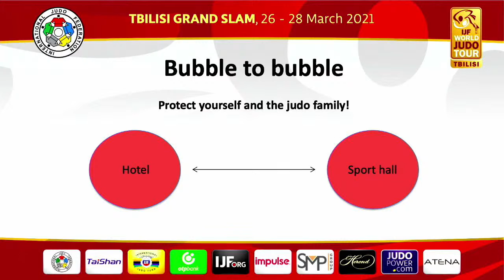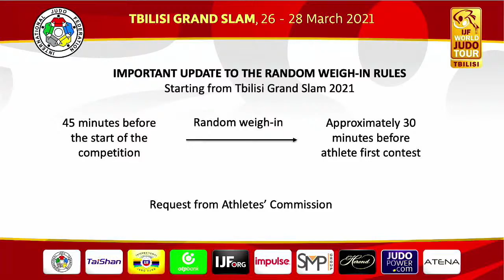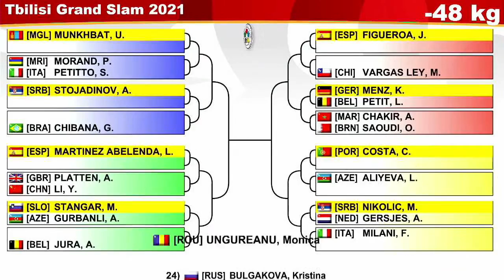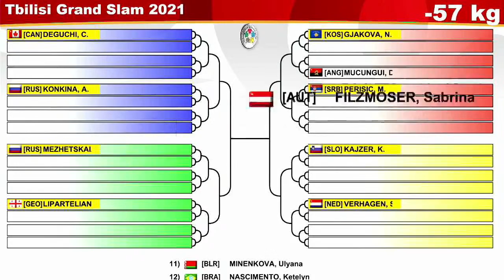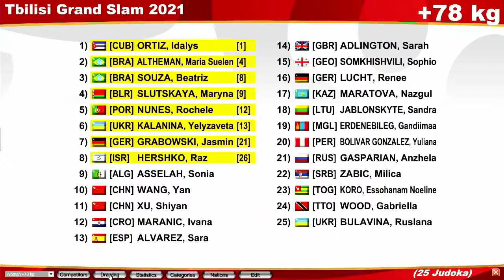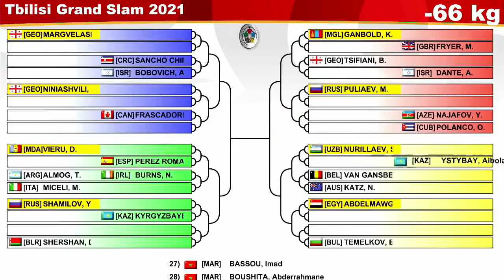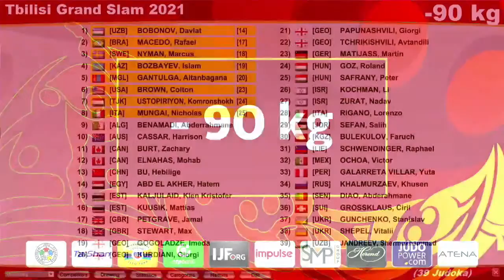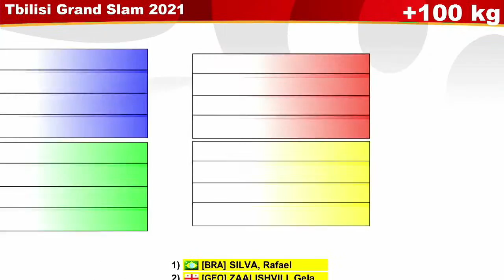Draw - Tbilisi Grand Slam 2021